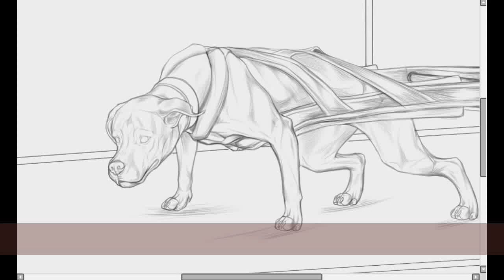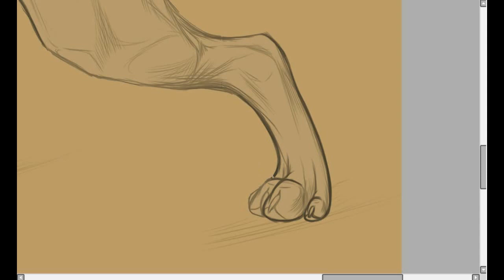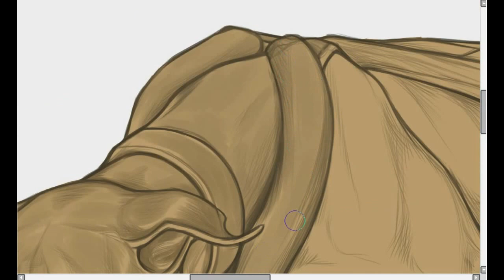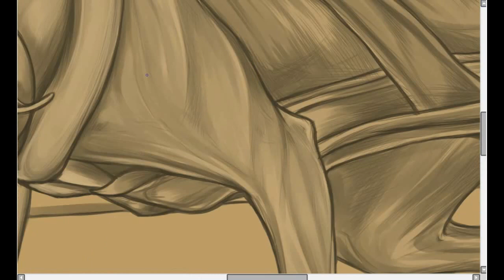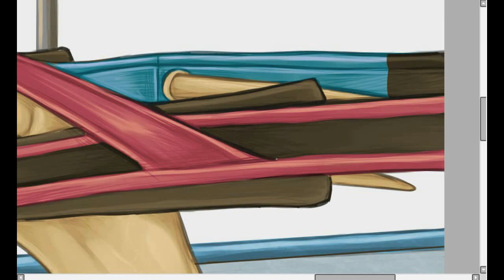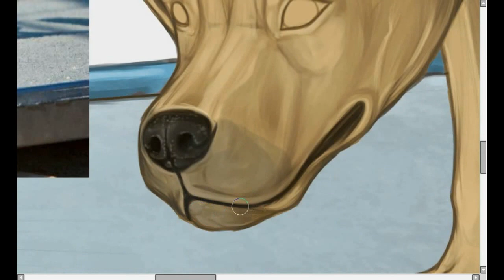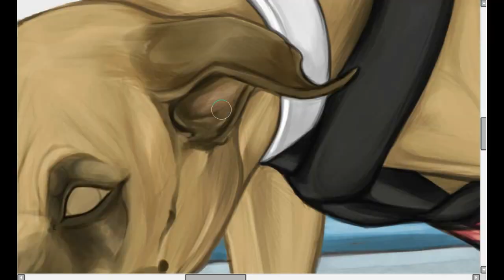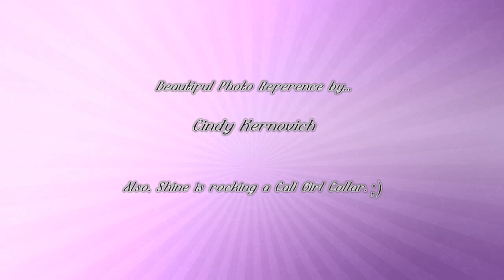Painting in Sai: Shine!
Beautiful female named Shine, during a very much enjoyed weight pull.
She took quite a bit of time due to her vibrant, yet lovely harness.
I enjoyed it! My hand hurts now.:))

I couldn't fit everything into the video.
However, what is shown was a very much enjoyed portion of the process.